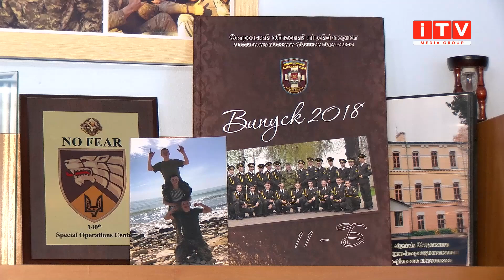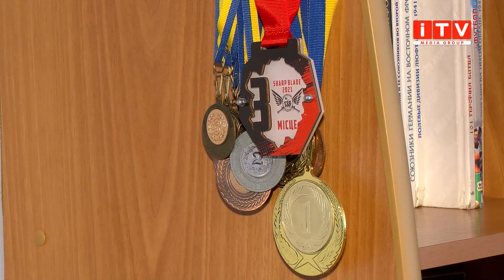Вулицю Макарова перейменують на честь загиблих героїв Гудачека і Кулика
Вулицю Макарова перейменують на честь двох загиблих рівненських воїнів. Депутатам запропонували змінити назву вулиці радянського-російського космонавта Макарова, який був символом радянського часу, на вулицю Кулика та Гудачека - Героїв, які до останнього подиху боронили Україну. Чому хочуть назвати вулицю саме так, дізнавалися наші журналісти.